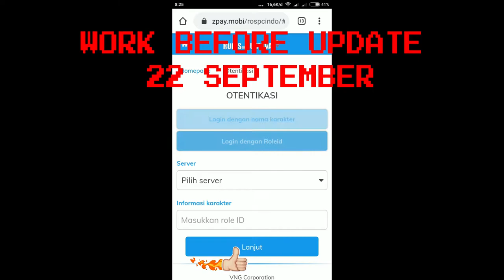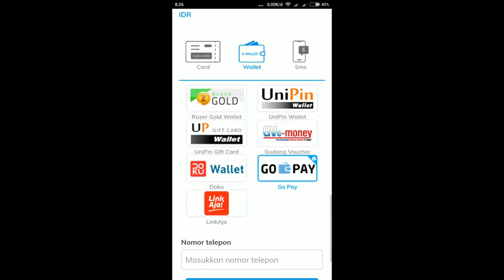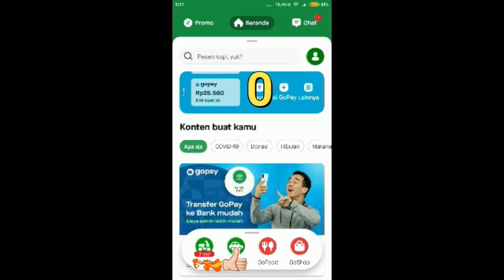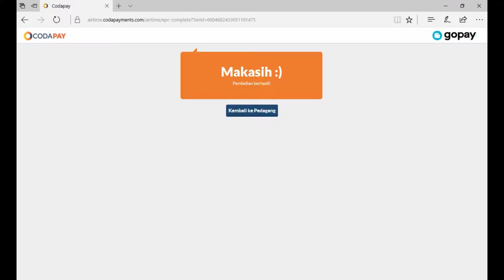(ROS TOPUP) GOPAY BY ROSPAY X VNG BYE-BYE EXE RULES OF SURVIVAL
how tow topup ros VIA gopay using rospay / vng indonesian region

Lanjut jadi gini kamu topup masih ragu di rospay okey datang ke warung mang dadang beli odading jadi iron man anying banget. "joke"

jaga kesehatannya ya kawan-kawan
pakai masker kalau keluar rumah. safety first